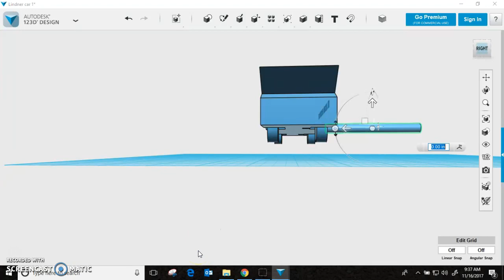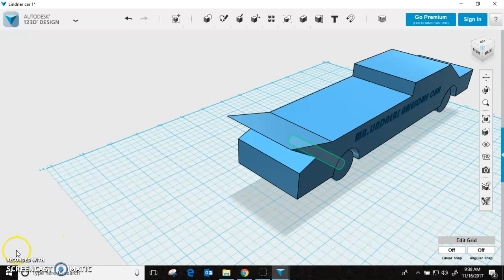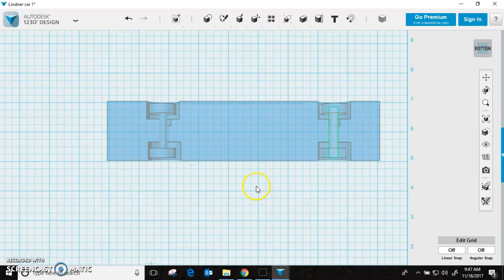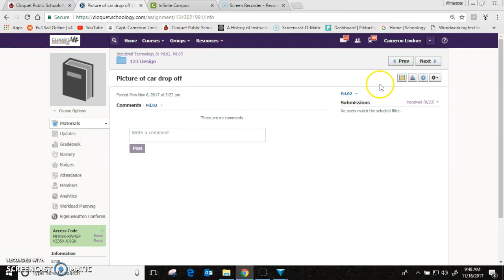123d Design Car axel and submission